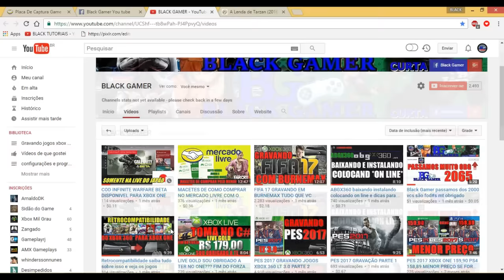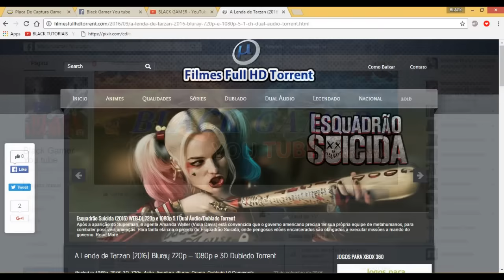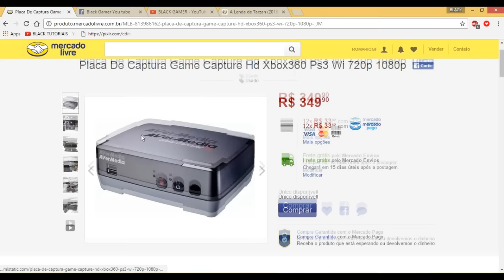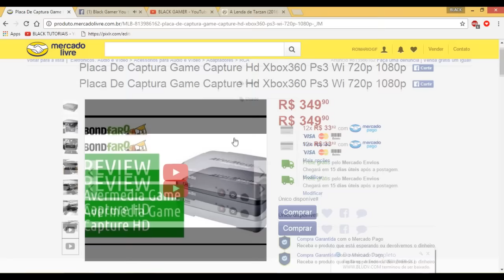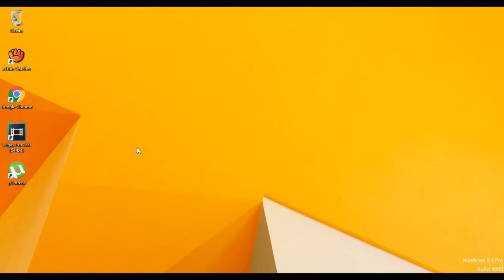FIM do canal? Vendendo minha placa de captura hd ML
LINK DA PLACA NO MERCADO LIVRE

ACEITO TROCAS EM JOGOS XBOX ONE

ENVIO GRATIS TUDO CERTINHO NO SEU ENDEREÇO
TAMO JUNTO GALERA E NOIS

VPU CRIAR UM GUPO NO ZAP PARA QUEM QUISER TROCAR IDEIAS DE GRAVAÇÃO DE JOGOS E SO CHAMAE E PEDIR PRA ADICIONAR BLZ,